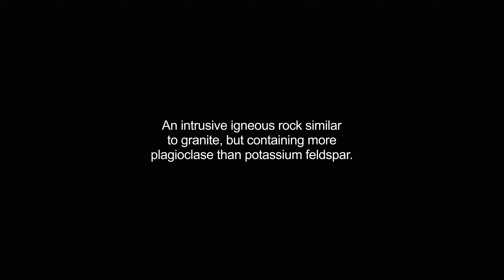granodiorite video Dictionary meaning and pronunciation